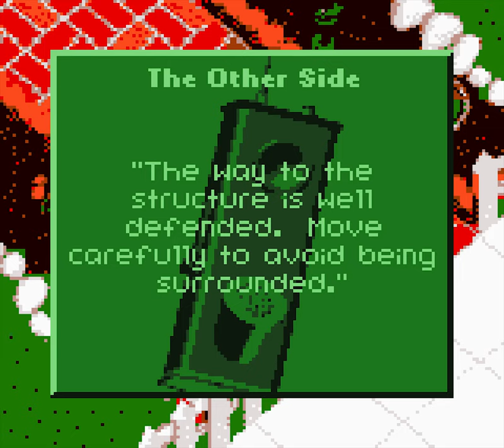Army Men 2 [Longplay]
What do you think of this Army Men 2 longplay for the Game Boy Color?

Developed by: The 3DO Company
Published by: The 3DO Company
Played by: Gremolin